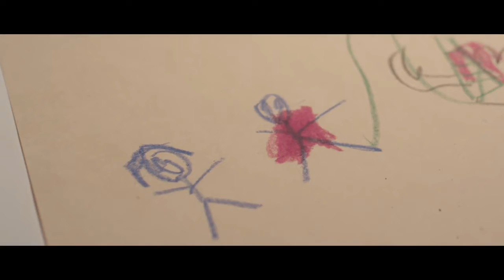Jonathan Martin "Prototype" (Official Trailer)